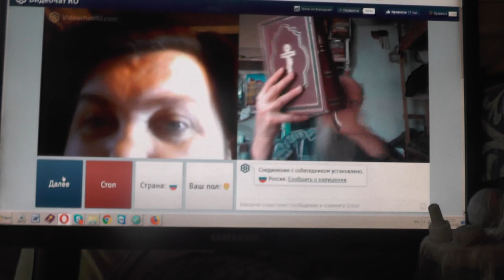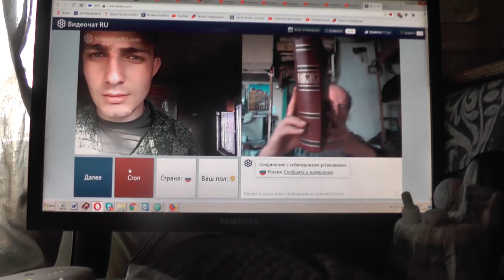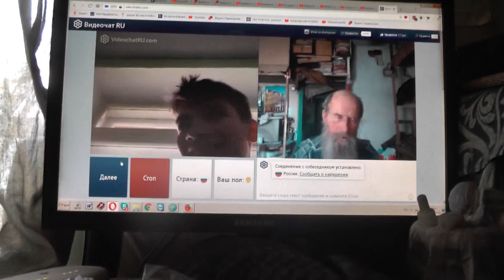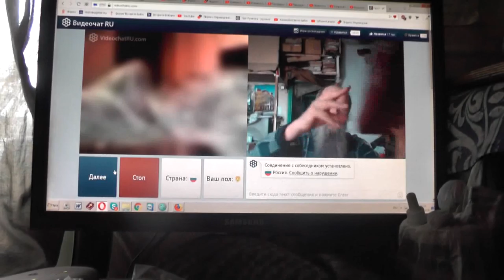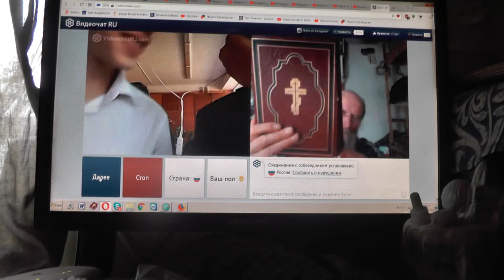№192. Лук. 14:23 …пойди по дорогам и изгородям и убеди придти. Апрель. 2019